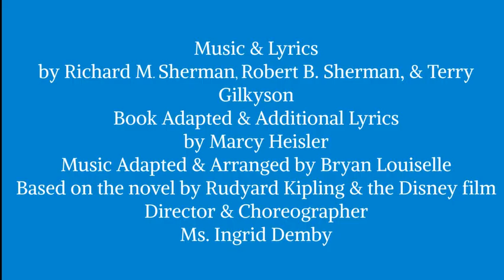Countryside Theater presents The Jungle Book 2023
Countryside's Theater Club presents Disney's Jungle Book Kids 2023